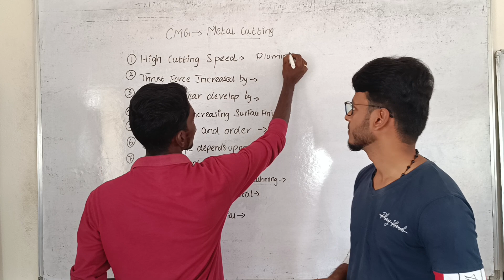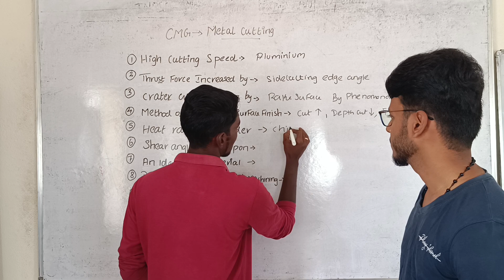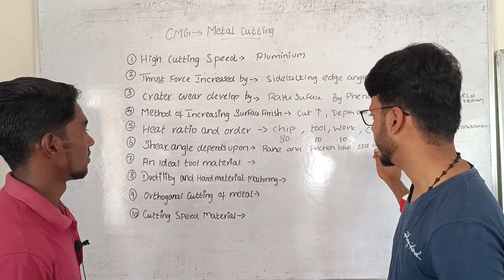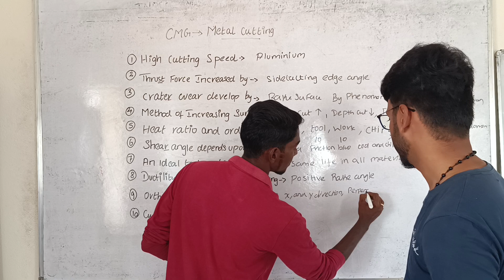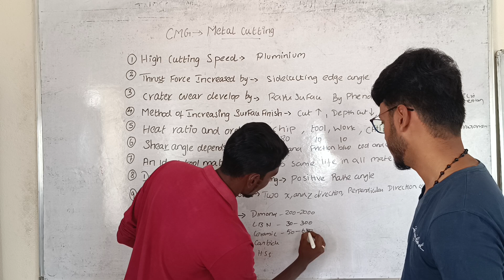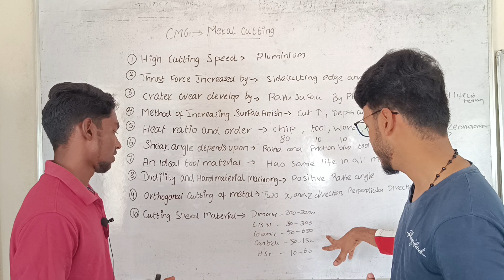MT | METAL CUTTING | CMG | CHALLENGER MEET GAME | MECHANICAL ENGINEERING